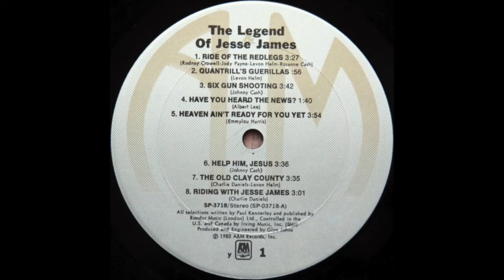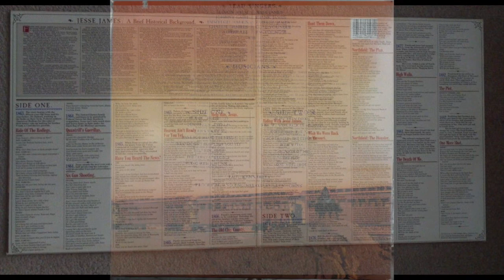"Have You Heard The News"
Albert Lee "Have You Heard The News" from the 1980 album "The Legend Of Jesse James." Featuring Bernie Leadon on Acoustic Guitar.
    Written-By – Paul Kennerley